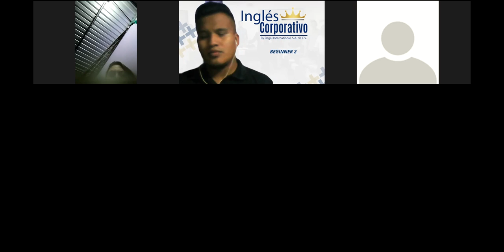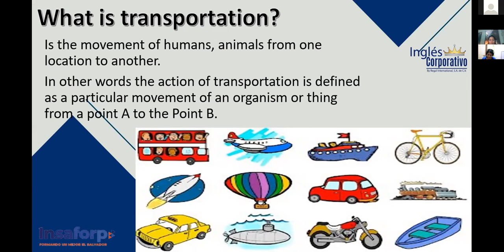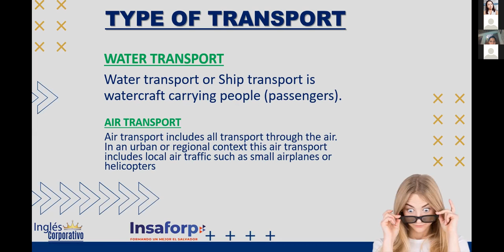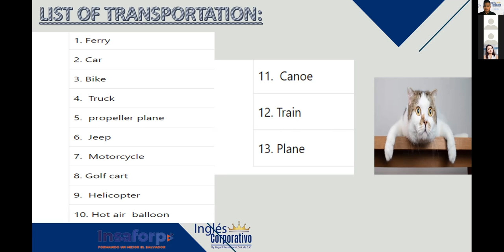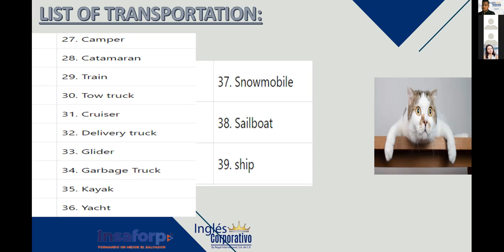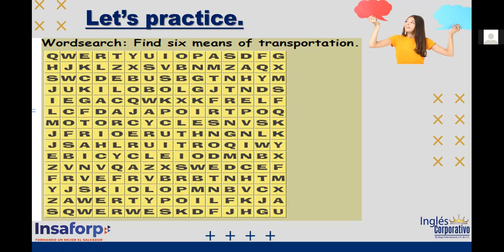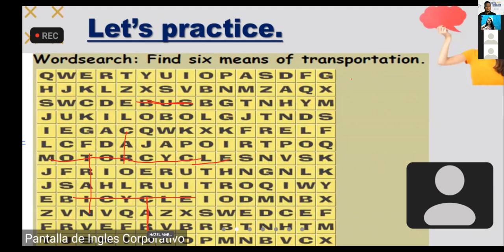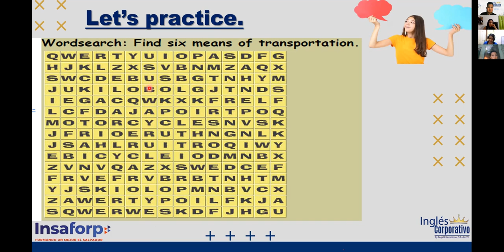Ingles Corporativo- VIDEOCONFERENCIA #1 VOCABULARY ABOUT TRANSPORTATION